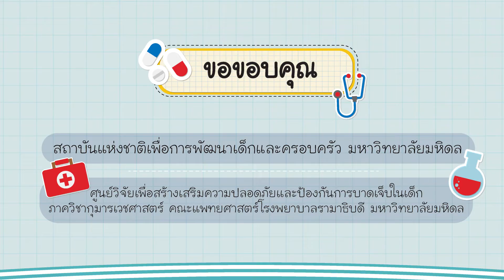ความปลอดภัยภายในบ้าน : ที่สูงและยา | Safety Kids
เมื่อน้องใบพลูไปวิ่งเล่นชมวิวที่ระเบียงบ้านชั้น 2 จนเกิดเวียนหัวขึ้นมา น้องถูกใจจึงอาสาไปหยิบยามาให้ แต่กล่องยาก็ถูกวางไว้บนชั้นที่สูง เอื้อมไม่ถึง น้องถูกใจจะทำอย่างไรดี จะปีนหยิบเอง หรือให้ครูนกเล็กมาหยิบให้ มาลุ้นกันในรายการ Safety Kids ตอน ความปลอดภัยภายในบ้าน: ที่สูง และยา

สถาบันแห่งชาติเพื่อการพัฒนาเด็กและครอบครัว มหาวิทยาลัยมหิดล
คณะแพทยศาสตร์โรงพยาบาลรามาธิบดี มหาวิทยาลัยมหิดล